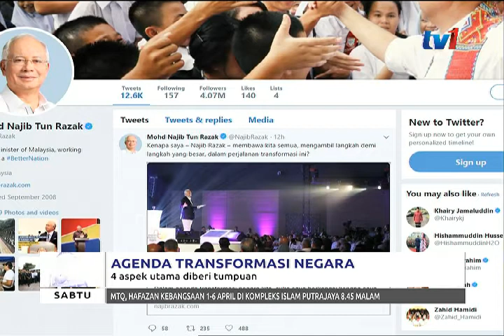AGENDA TRANSFORMASI NEGARA – 4 ASPEK UTAMA DIBERI TUMPUAN [24 MAC 2018]